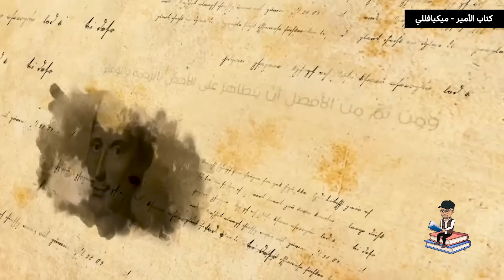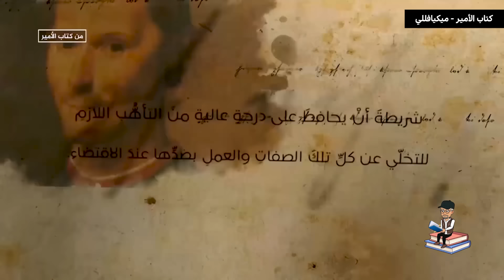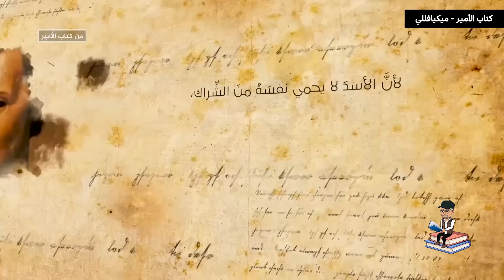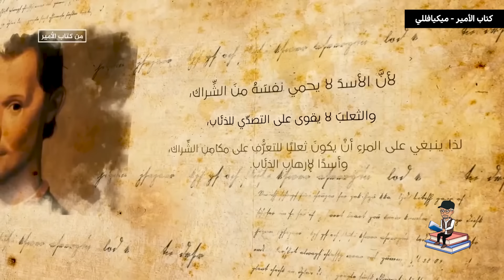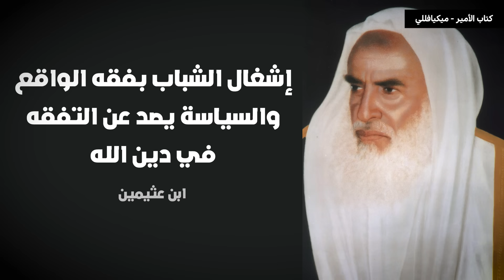كتاب الأمير - مكيافلي - كتاب ع الطاير - تامر جمال